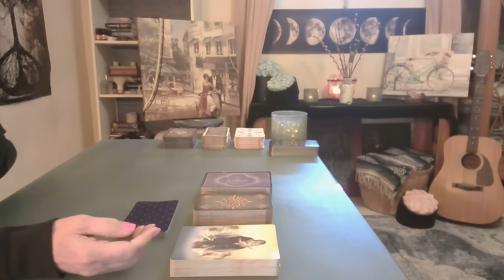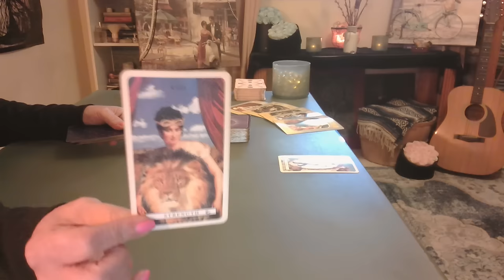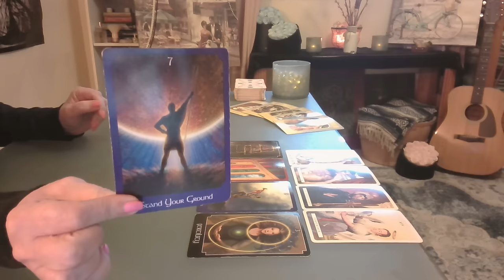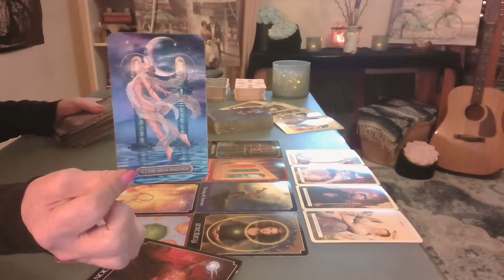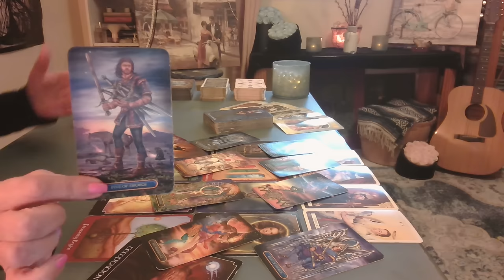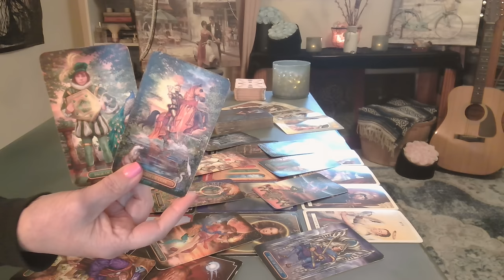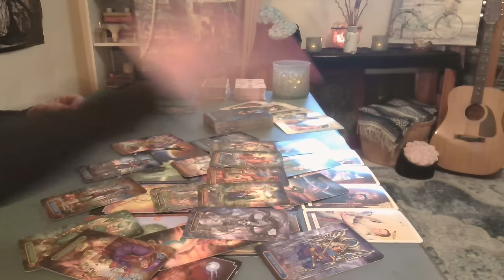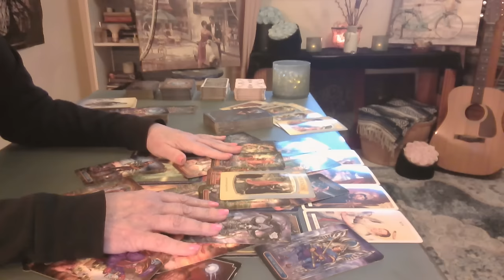Gemini: Whoa Lovers ❤️ Are You My Soulmate or a Karmic Lesson? - Intuitive Tarot September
Attracting love into your life is a beautiful journey that involves both inner work and outward actions. When you appreciate your own worth, you naturally attract others who will do the same.  ❤️❤️❤️